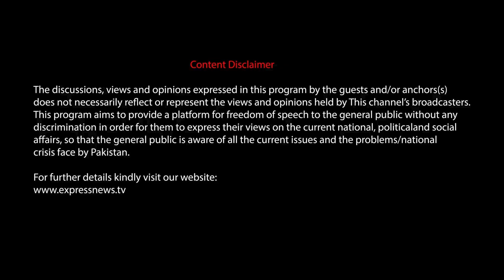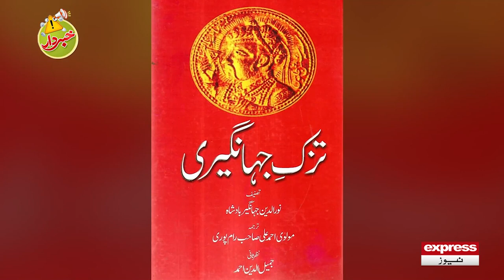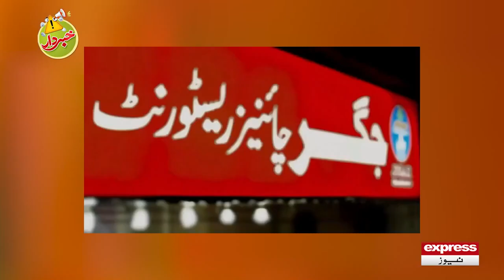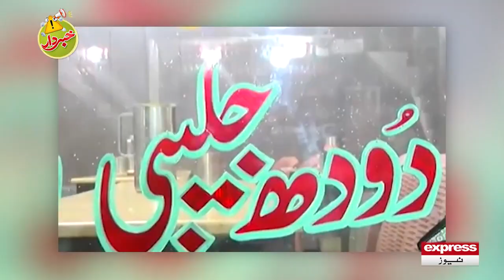Best of Khabardar | Khabar Dar With Aftab Iqbal | Express News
Khabardar (Urdu:خبردار) was an Urdu and Punjabi comedy television show created and hosted by Aftab Iqbal, and broadcast on Express News. The first season of the show had its premiere on 10 September 2015, aired at 11:03 pm on Thursdays, Fridays, Saturdays and Sundays on Express News